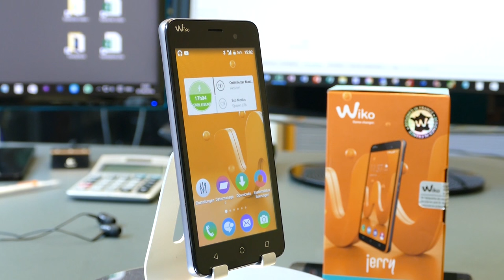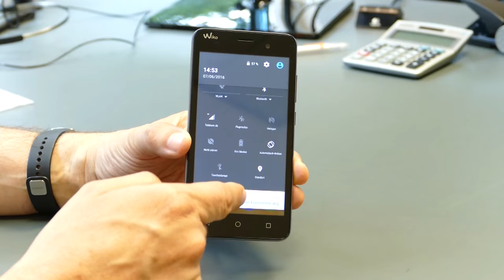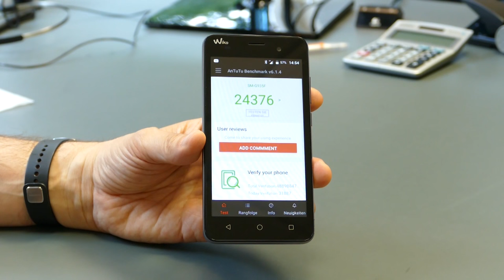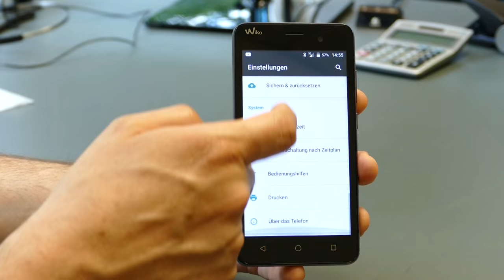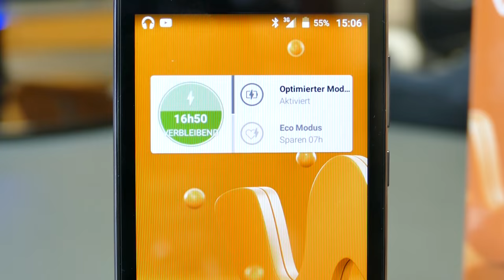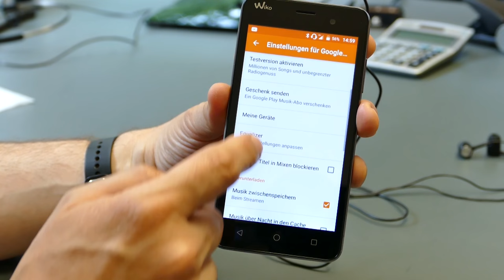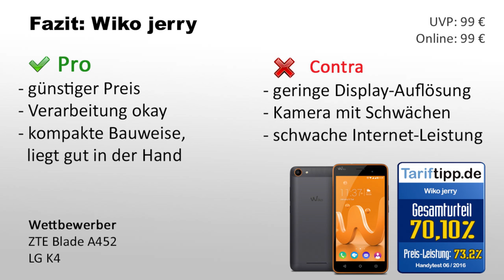Wiko jerry | Test deutsch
Das Wiko jerry kostet nur 99 Euro und hat dafür einiges zu bieten. Wir haben das Einsteiger-Smartphone ausgiebig getestet. Test
Das Wiko jerry günstig bei Amazon

00:28 Unboxing / Lieferumfang
01:15 Erster Eindruck / Wertigkeit / Abmessungen
01:54 Display / Auflösung
02:57 Akku / Kapazität / Laufzeit
03:37 Benchmark / CPU / Internetspeed
04:17 Bedienung / OS
04:56 Speicher intern / extern / microSD
05:14 Kamera / Foto / Video / Testbilder
07:08 MP3 / Audio / Kopfhörer
08:27 Fazit / Pro / Contra